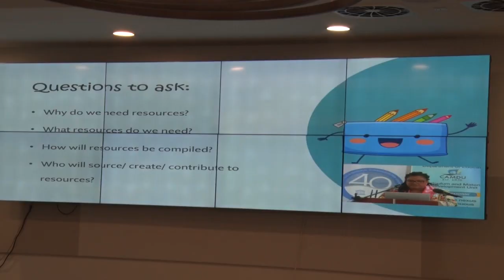Language Education Policy inches closer to the teaching of Kwéyòl in schools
Saint Lucia is one step closer to fully integrating the Kwéyòl language into the education system. Education officials and stakeholders met recently to discuss and assess the Language Education Policy and Plan.